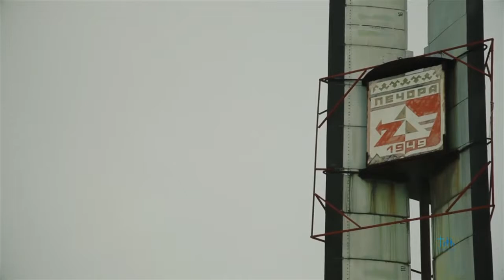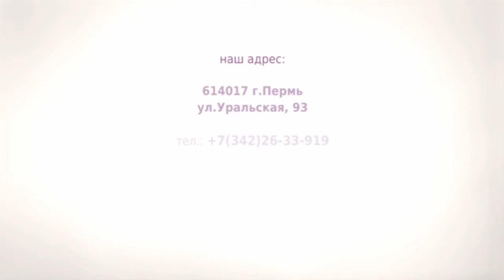«Встреча с Грабовенко» Видит ли Бог наши добрые дела? Часть 2 (335)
Продолжение проповеди пастор Эдуарда Грабовенко: «Видит ли Бог мои добрые дела?»

Иногда мы смотрим на жизнь, и видим её несправедливой. Часто мы делаем доброе кому-то, и были при этом искренни даже не надеялись на благодарность. Но в итоге так и не получили не слова благодарности и тебя не оценили. Многие, творя добро, ищут в этом смысл и задаются вопросом: «А видит ли Бог мои добрые дела?»